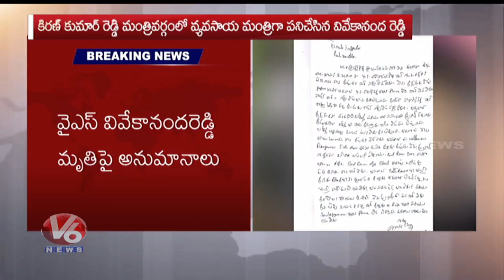MP Vijayasai Reddy & Ummareddy Venkateswarlu Speaks About YS Vivekananda Reddy | V6 News